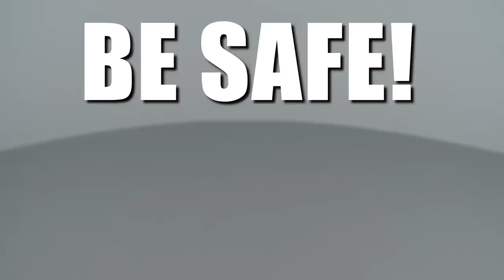LG Dishwasher Pump/Motor Assembly Replacement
This video provides step-by-step repair instructions for replacing the pump and motor assembly on an LG dishwasher. The most common reasons for replacing the pump and motor assembly are when the dishwasher doesn't clean, is leaking from the motor area, is making noise, or not draining.

All of the information for this pump and motor assembly replacement video is applicable to the following brands:
LG